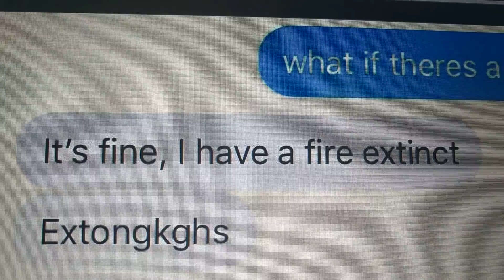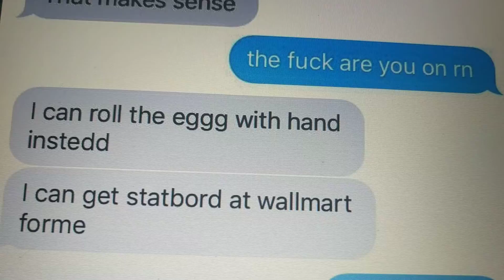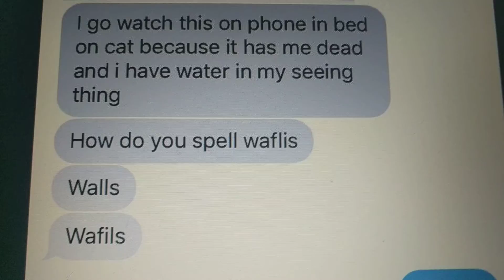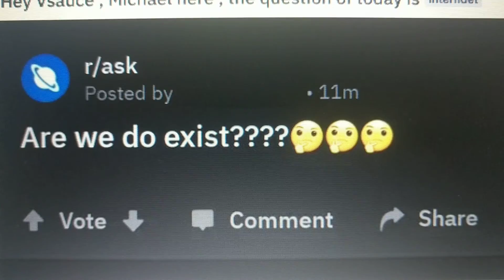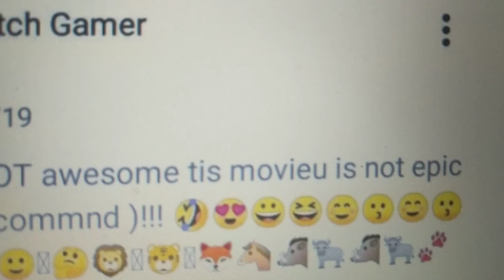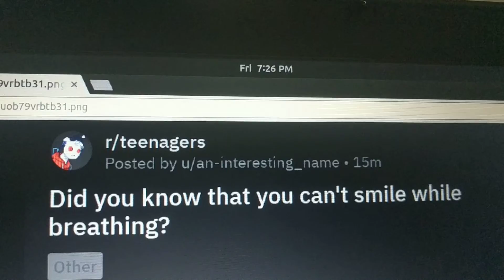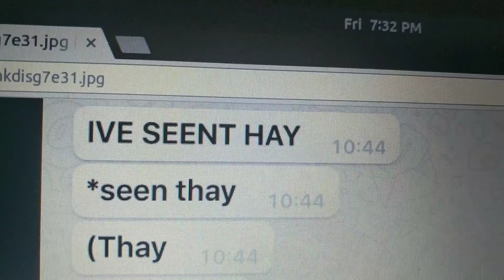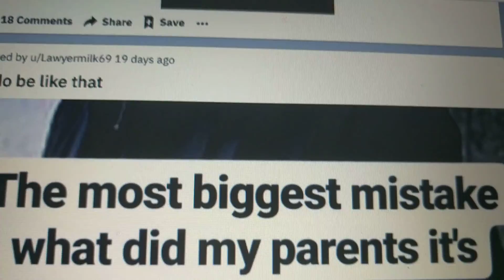R/IHadAStroke V2 | KENTUCKY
Apologieeezz fur d 30 seccc iteo,,, uzzed tu mucd uv da sog